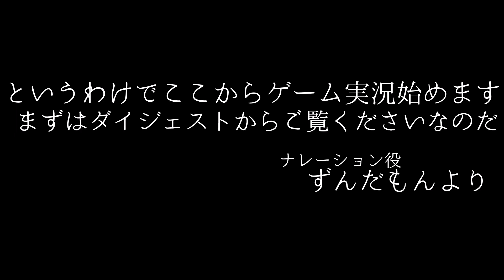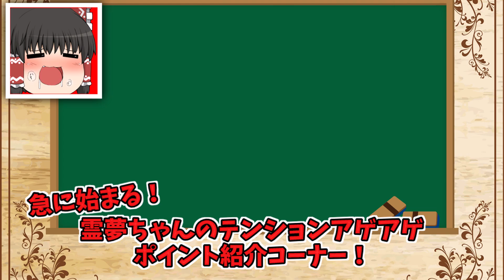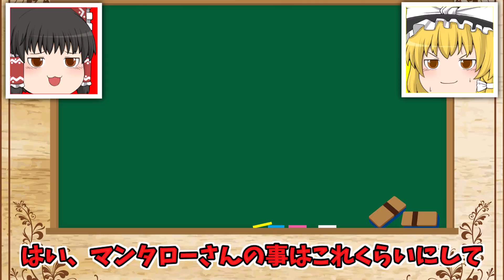【総集編】ゆっくり達がグランドフェスのすべてを遊びまくる！【スプラトゥーン３】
皆さんめちゃくちゃお待たせしました！！
お詫びに長尺動画をどうぞ！

声の出演　【VOICEVOX:ずんだもん】【VOICEVOX:春日部つむぎ】【VOICEVOX:四国めたん】
　　　　　その他ゆっくり達　　　　　　　　　※出ていない方も記載されています

その他たくさんのサイト様
この動画に使われてない物も記載されています